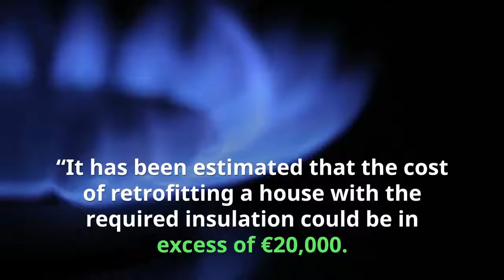Too Many Families Are Being Priced Out Of Green Energy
“Ordinary working families are being priced out of measures to reduce their heating bills and carbon footprints,” said Fianna Fáil Spokesperson on Communications, Environment & Natural Resources Timmy Dooley